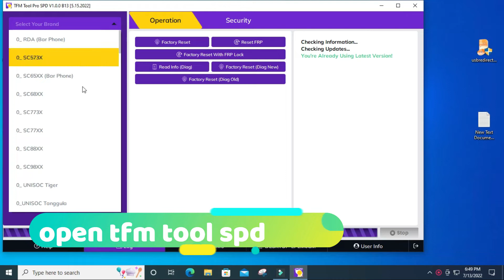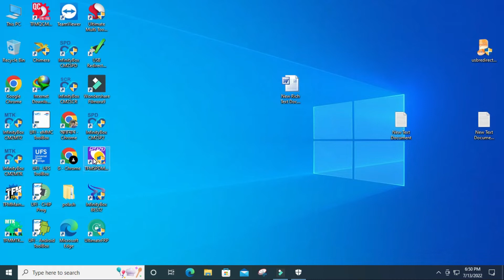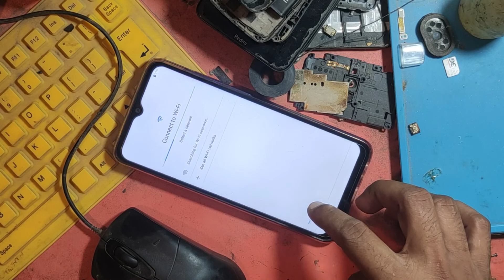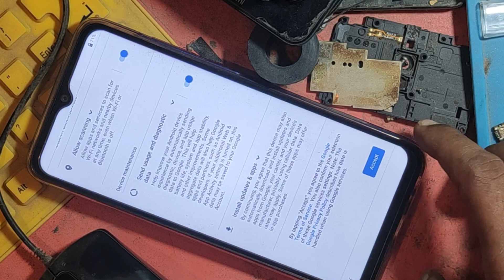Symphony Z33 FRP Bypass 100% Work